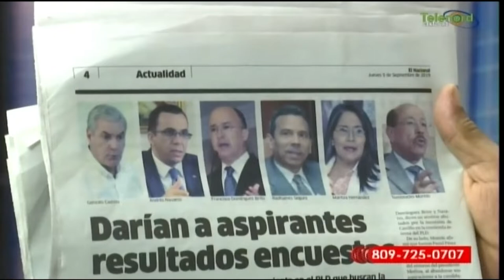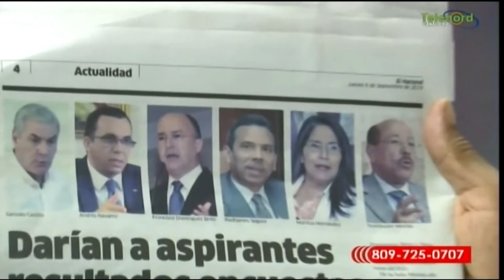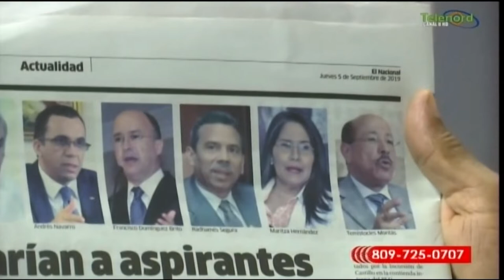En La Ventana: Manolo Bonilla dice candidatos en el PLD son muñecos de Danilo